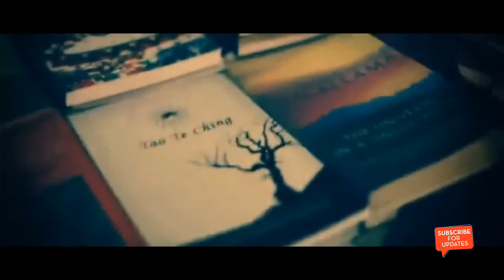ब्रिटिश भारत vs आधुनिक भारत । देखे क्या क्या बदलाव आये है ।